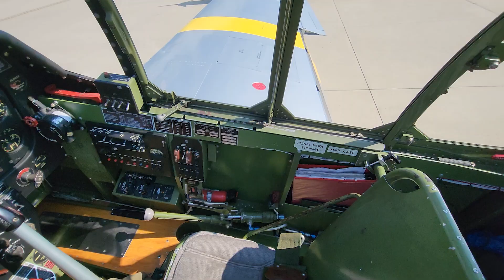Air Fair 2023 | EM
When pulling up to the LaPorte Municipal Airport , Dave saw the historic P-51C Mustang that will be a part of the Air Fair happening August 12 - 13.  It was a great chance to see and talk history with Rachel Boulahanis and Amy Marie Beechler that will be part of the La Porte Air Fair happening this weekend.  There will be planes, food and much more to experience.